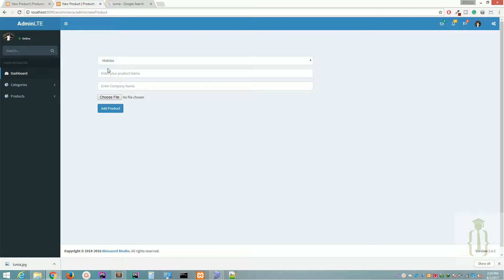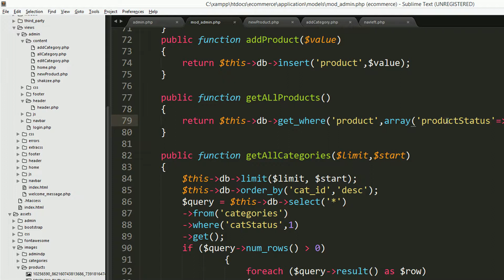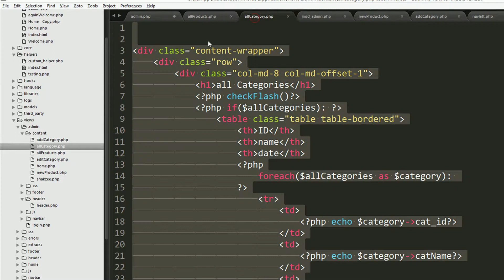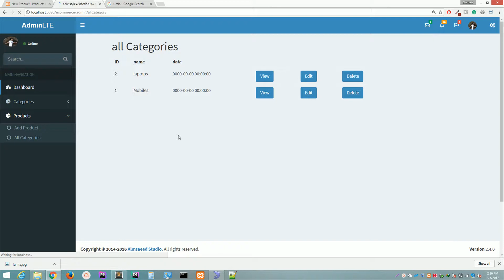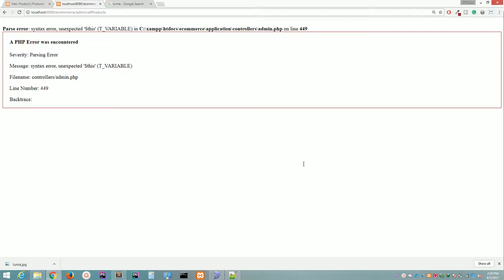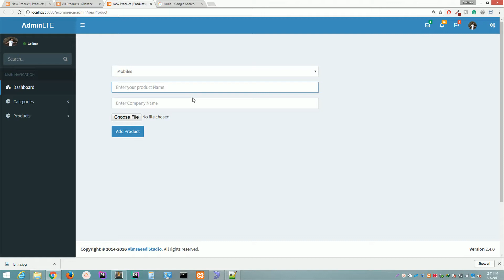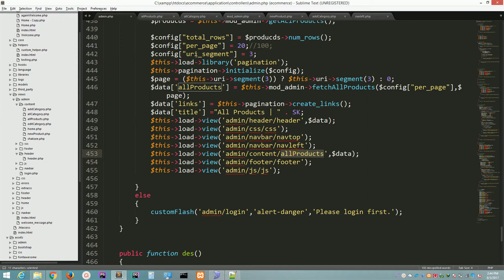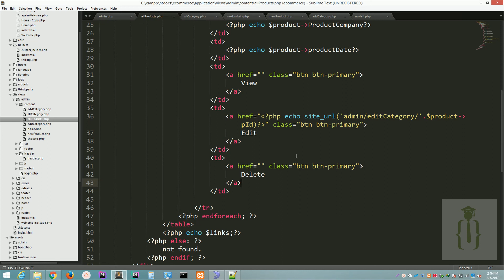43 - Showing all Products for CRUD